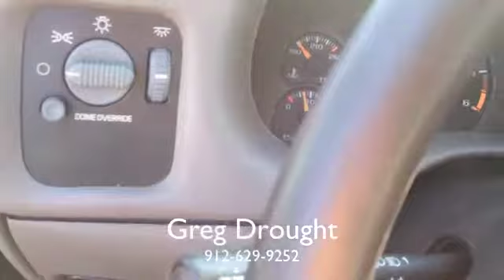2003 Chevrolet Blazer from JC Lewis Ford in Savannah, GA